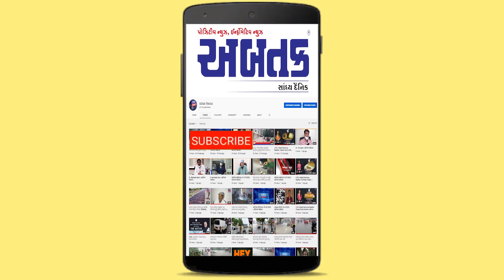તાઉતે વાવાઝોડાને લઈ દિવ કલેકટરે લોકોને કરી આવી અપીલ,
તાઉતે  વાવાઝોડાને લઈ દિવ કલેકટરે લોકોને કરી આવી અપીલ, જુઓ વીડિયો